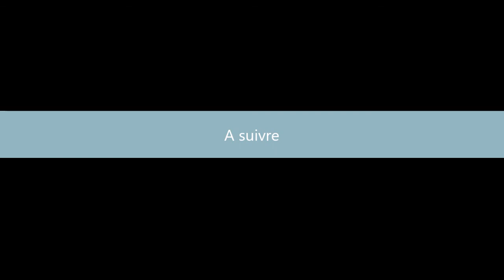Les aventures de Melissa 4 World Grand Prix Saison 4 Episode 5 Présentation de l'Allinol